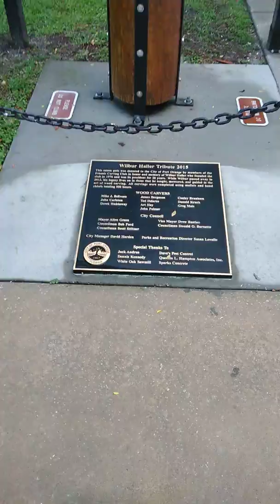Totem Pole standing by the lake 6-13-18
Seen this cool totem pole as I walked around Port Orange City Center lake. June 13, 2018